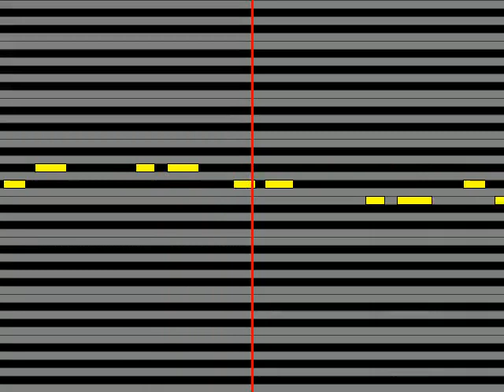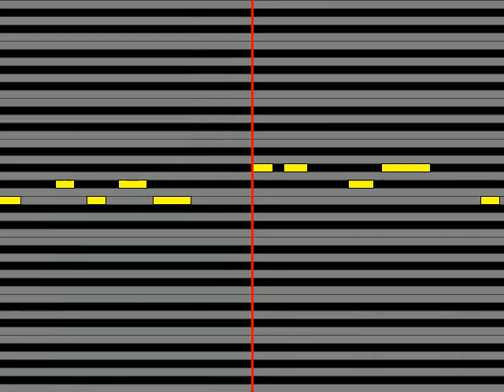【ガイドメロディ】 UAううあ BECAUSE THE NIGHT